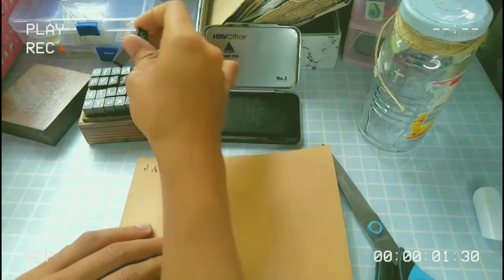sewing ang packing scrunchies♡, timelapse | small business vlog (Philippines)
Hello everyone, i hope you enjoy this video. For those who are interested and planning to purchase my products I just created my new shopee account, but I failed to make account for Lazada, please send help. anyway thank u for supporting me especially the people who are keep on commenting ♥♥♥

Any Inquiries?